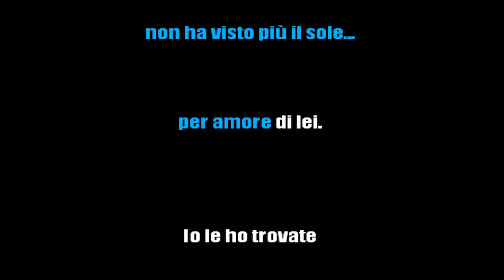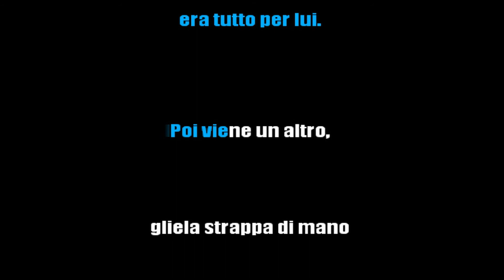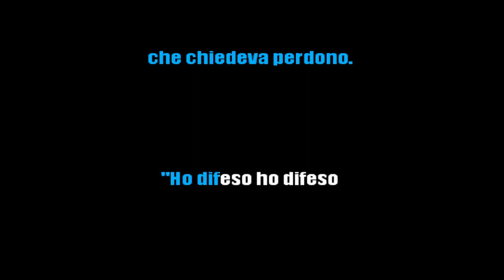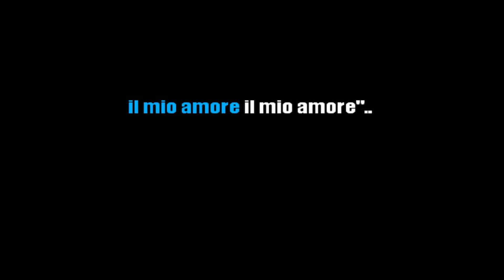I NOMADI - HO DIFESO IL MIO AMORE - KARAOKE ITALIANO (strumenti reali) [base karaoke italiano]🎤